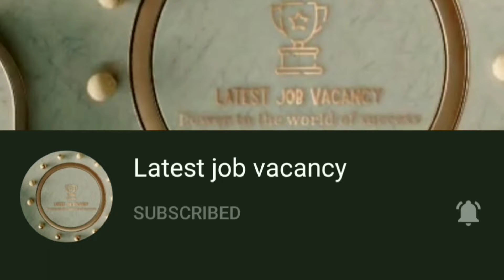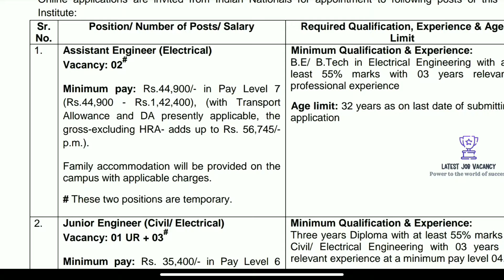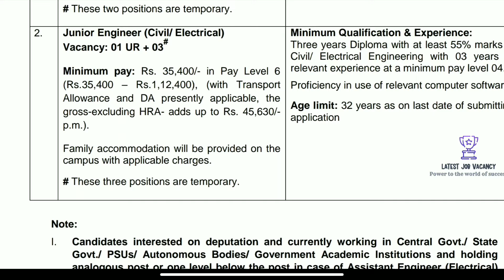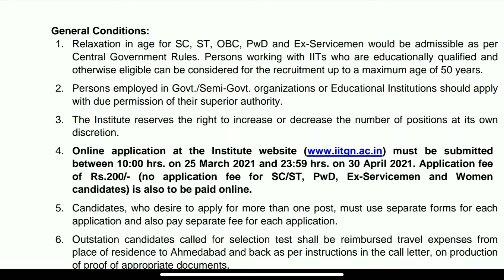Assistant Engineers and Junior Engineers Wanted at Indian Institute of Technology Gandhinagar 2021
Non-Teaching Faculty

Departments which have Faculty Vacancies:

Assistant Engineer (Electrical)
Vacancy(02)

Junior Engineer (Civil/ Electrical)
Vacancy: 01 UR + 03

Required Qualifications and Experience:

Assistant Engineer: B.E/ B.Tech in Electrical Engineering with at least 55% marks with 03 years relevant professional experience
Age limit: 32 years as on the last date of submitting application

Junior Engineer: Three years Diploma with at least 55% marks in Civil/ Electrical Engineering with 03 years of relevant experience at a minimum pay level 04. Proficiency in use of relevant computer software.

Job Location: Gandhinagar, Gujarat

Pay Scale:

Assistant Engineer: Minimum pay: Rs.44,900/- in Pay Level 7 (Rs.44,900 – Rs.1,42,400), (with Transport Allowance and DA presently applicable, the gross-excluding HRA- adds up to Rs. 56,745/- p.m.).
Family accommodation will be provided on the campus with applicable charges.

Junior Engineer: Minimum pay: Rs. 35,400/- in Pay Level 6 (Rs.35,400 – Rs.1,12,400), (with Transport Allowance and DA presently applicable, the gross-excluding HRA- adds up to Rs. 45,630/- p.m.).

Last Date: On or before 30th April 2021

How to Apply: Candidates who are all interested to apply for the Non-Teaching faculty jobs at The Indian Institute of Technology Gandhinagar, may submit online application available at the institute website on or before 30th April 2021.